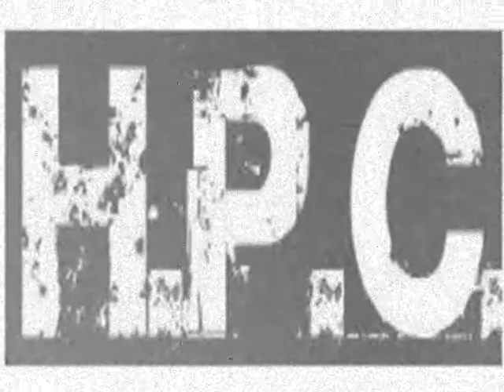HPC - Champagne Flow (Instrumental by Chaos)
AOD Battle of the Beats Round 1...produced by Chaos aka Chris Shotty